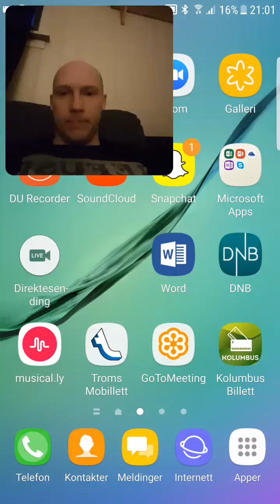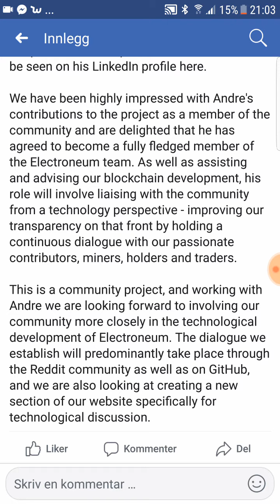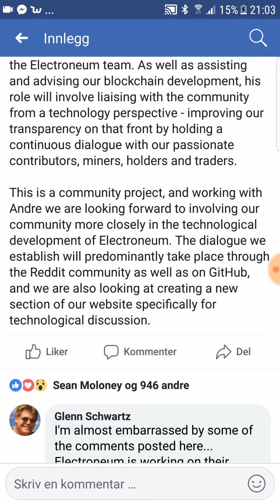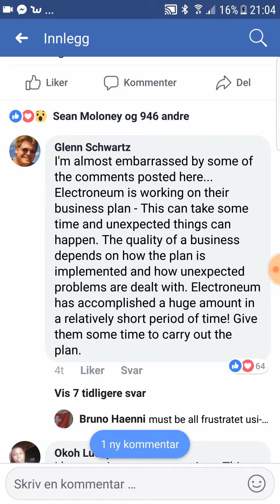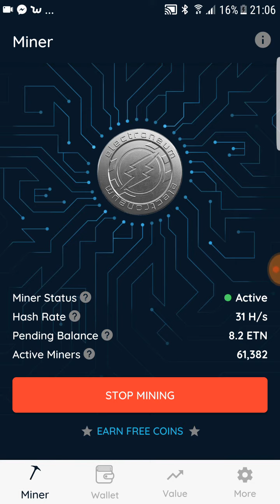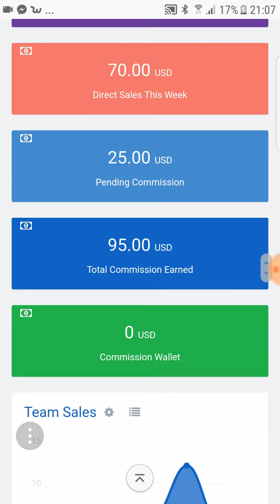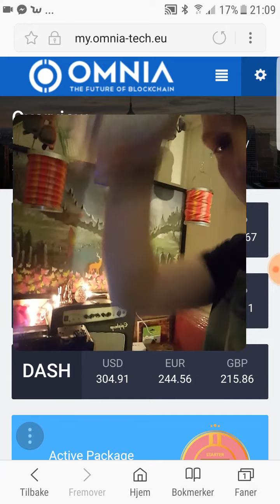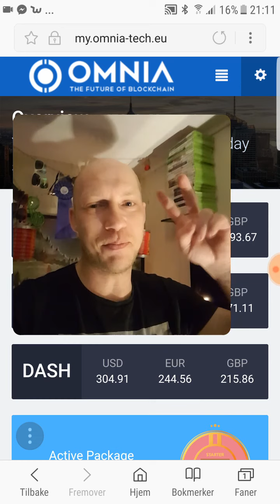Electroneum team uppdate new staff member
Greate day
Greate news
Here is the link to Electroneum FB⬇️⬇️

Link to Omnia
Gett 300 % HASH POWER ON DASH ⬇️

Make a awsome day 😎🤗🥇🏅